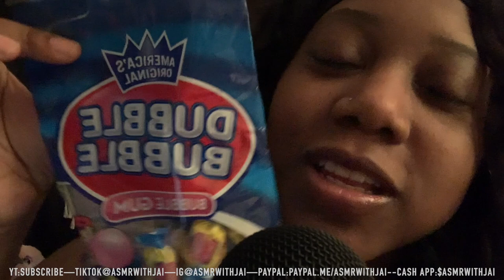ASMR | Relaxing Double Bubble Gum Bubbles